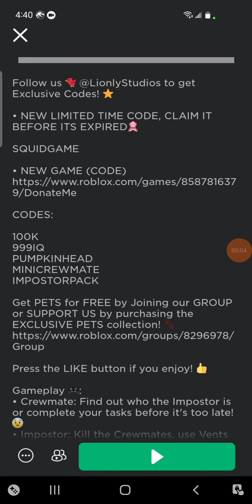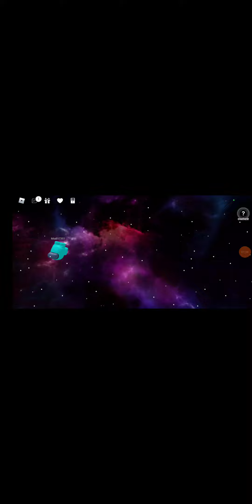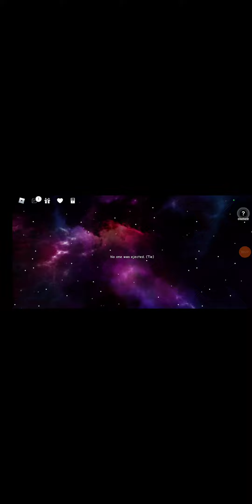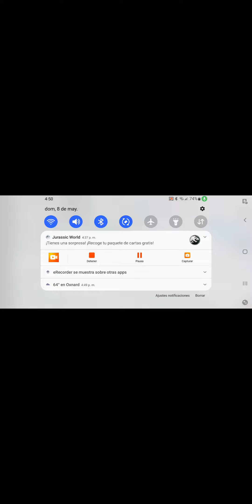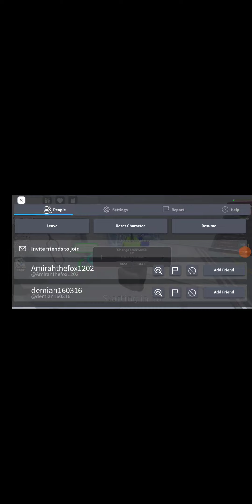Among us in roblox?